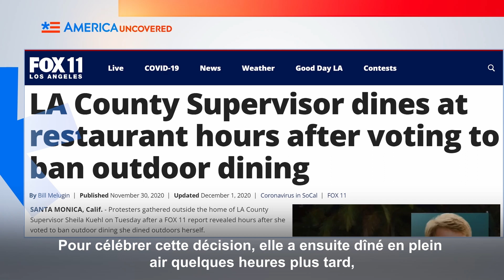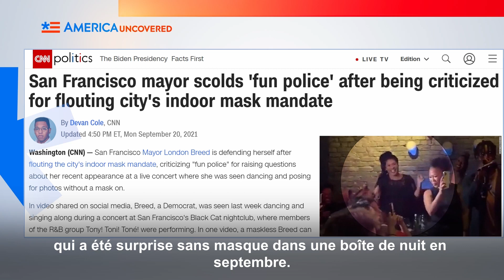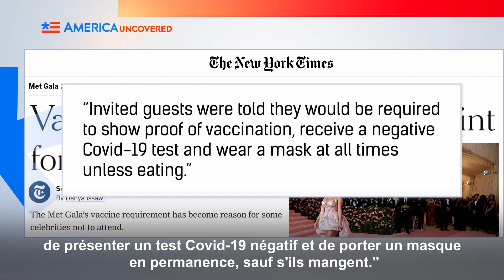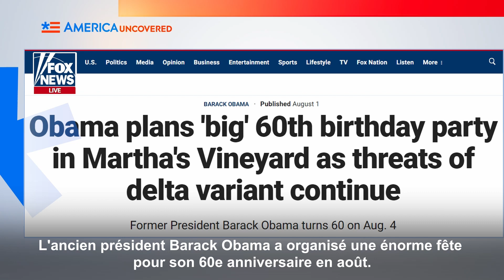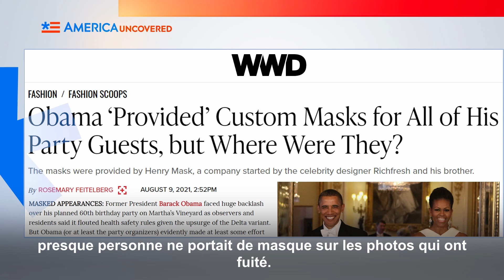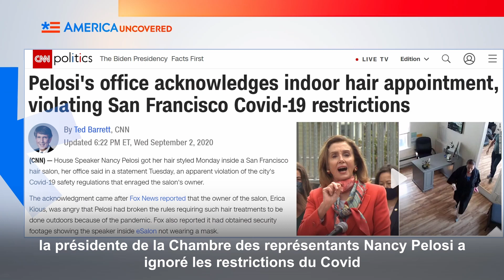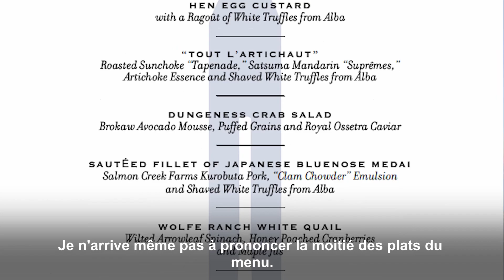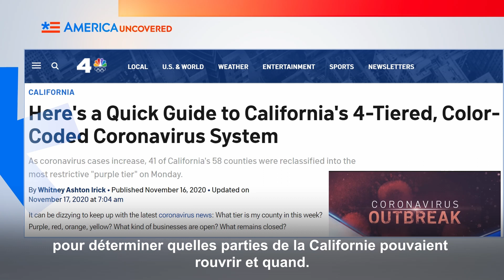Les 8 plus grands hypocrites du Coronavirus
"Des règles pour toi mais pas pour moi" semble être le mode opératoire des riches et des puissants pendant la pandémie de coronavirus.

En tant que fonctionnaires, les riches et les célèbres applaudissent les fermetures et les mandats de masquage au public, mais en privé, ils les ignorent lorsque cela les empêche de s'amuser.

Regardez cet épisode d'Amérique Dévoilée  pour connaître les 8 plus grands hypocrites du coronavirus.